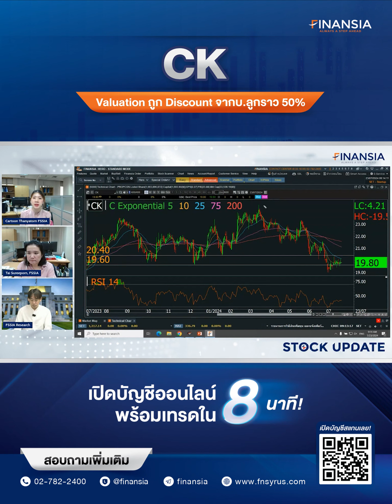หุ้นเด่น Finansia 23 ก.ค. 24 : CK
- เราคาดกำไรสุทธิ 2Q24 ที่ 490 ลบ. +305% q-q, +1% y-y หนุนจากเงินปันผลรับจาก TTW ส่วนแบ่งกำไรทีเพิ่มขึ้นจาก BEM และ CKP ขณะที่ธุรกิจรับเหมาฯทรงตัว แต่คาดว่าภาพรวมจะเร่งขึ้นใน 3Q24 จาก High Season ของ BEM และ CKP  ด้านรฟม.และ BEM ได้เซ็นลงทุนโครงการรถไฟฟ้าสายสีส้มแล้ว และ CK จะเซ็นงานก่อสร้างวันนี้มูลค่า 1.1 แสนลบ. หนุน Backlog พุ่งแตะ 2.1 แสนลบ. รวมถึงเตรียมเข้าประมูลงานใหม่อีกหลายโครงการใน 2H24  ราคาหุ้นปัจจุบัน Discount ถึง 48% เทียบกับ NAV ของ BEM CKP TTW และ Discount สูงกว่าปี 2017 ที่ 21%